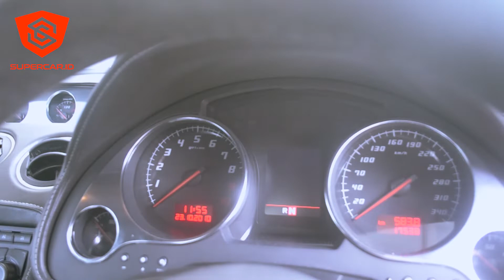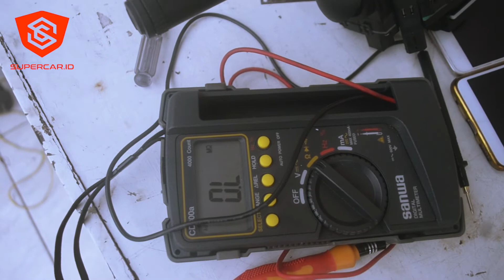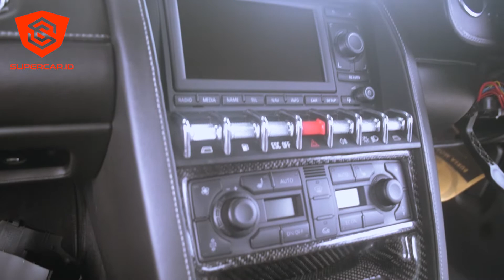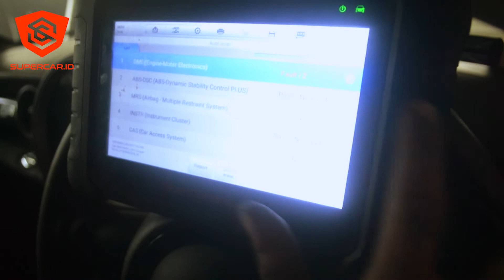PERBAIKAN PADDLE SHIFT TIDAK BERFUNGSI PADA LAMBORGHINI GALLARDO!!